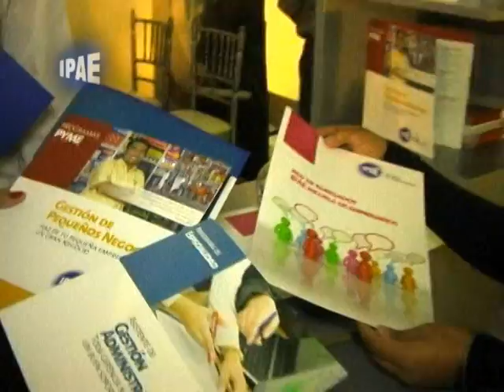Primer encuentro de engresados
I ENCUENTRO DE EGRESADOS
ADMINISTRACIÓN DE NEGOCIOS